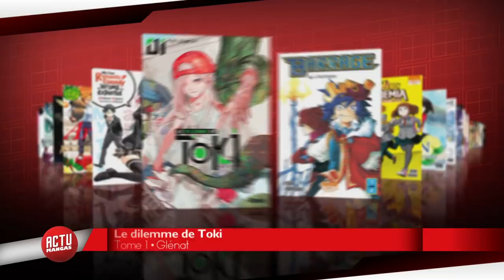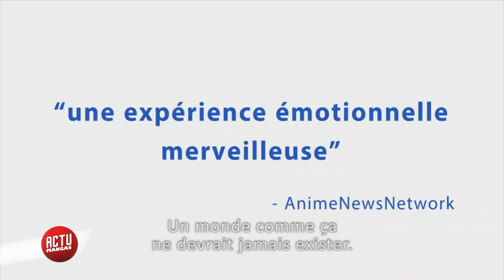Actu Mangas : interview de Yoshitoki Oima (A Silent Voice), Final Fantasy Miniature, Fireworks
Au sommaire :

ITW Yoshitoki Oima (A Silent Voice, To Your Eternity) / Focus Manga Final Fantasy « Miniature » / Focus Vidéo Fireworks